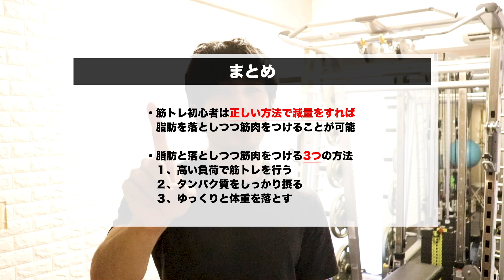脂肪を落としながら筋肉をつける方法 ３選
◆都内（新宿・渋谷・目黒・学芸大学・池袋・五反田・恵比寿）でパーソナルトレーナーとして活動しています。
僕の指導を受けたいという方は、下記URLからお申し込みください。

◆毎週日曜日19時からメンバー限定の生放送を行なっています。リアルタイムで交流をしてみたい・質問がしてみたい、という方はぜひ参加してみてください。
また、メンバーのコメントには積極的に返信しているので、ダイエットに関する疑問・悩みがあり、かつなるべく早く回答してほしいという方はメンバーシップへの登録をお願いいたします。